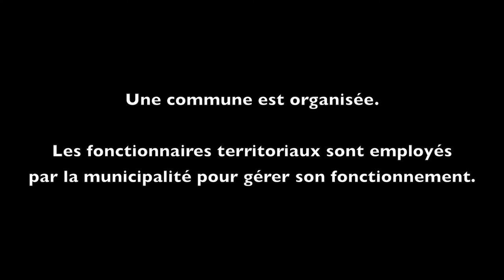L'organisation d'une commune et la démocratie locale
Organisation de la ville de Blois (interview du maire et de responsables de différents services communaux)